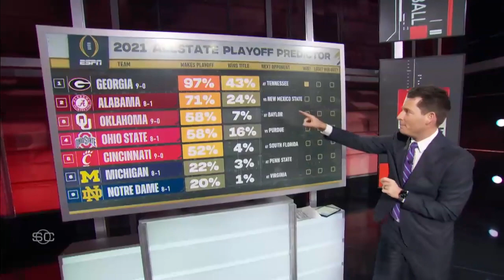How Michigan can avoid an upset vs. Penn State | SportsCenter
David Pollack joins SportsCenter to discuss what the Michigan Wolverines will have to do in order to avoid an upset against the Penn State Nittany Lions. Pollack also previews the upcoming matchup between the Oklahoma Sooners and the Baylor Bears.